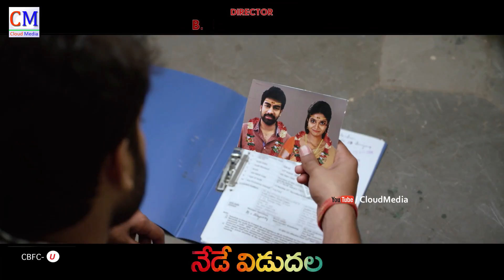London Babulu Movie Today Release Trailers - Rakshith, Swathi Reddy, Ali, Dhan Raj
Watch London Babulu Movie Today Release Trailers - Rakshith, Swathi Reddy, Ali, Dhan Raj -  Film Slides